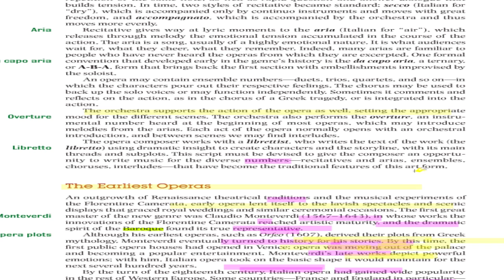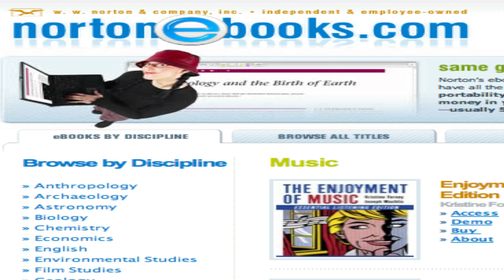Norton eBooks Tour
A tour of basic functionality in a WW Norton ebook